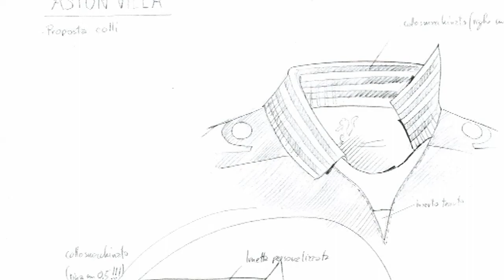Ron Vlaar signs for Aston Villa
Dutch international Ron Vlaar speaks to AVTV after completing his move from Feyenoord.